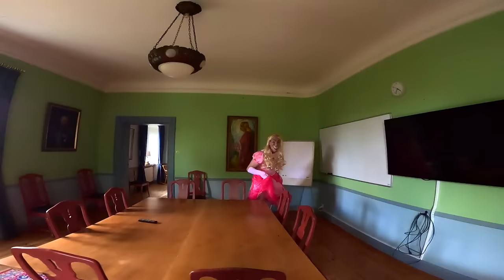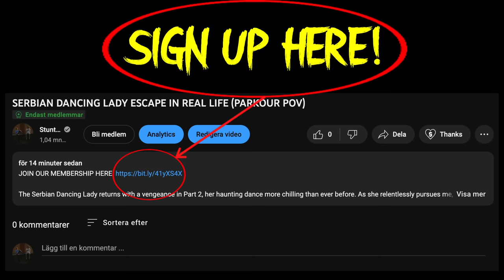KILLER BARBIE REAL LIFE ESCAPE (PARKOUR POV)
Have you seen the new 2023 Barbie movie that premiered yesterday? As sweet as Barbie may seem, she also has a more evil side that few know about. Watch until the end to see what happened...